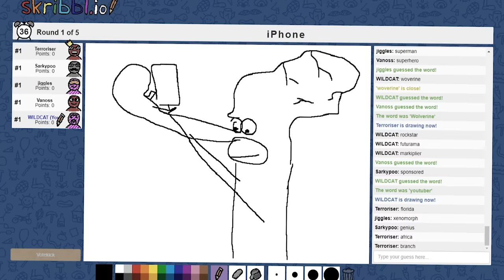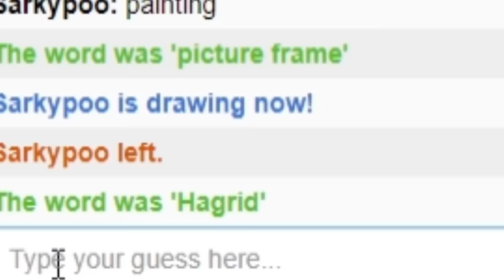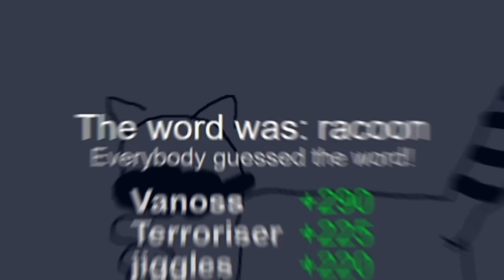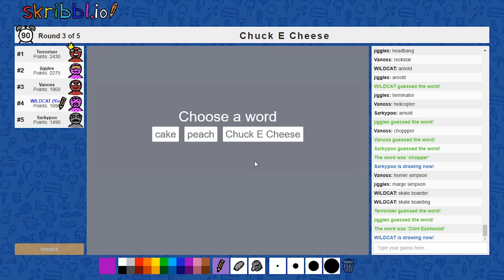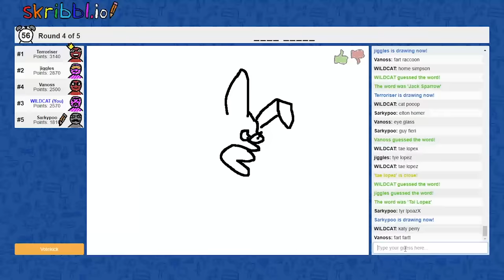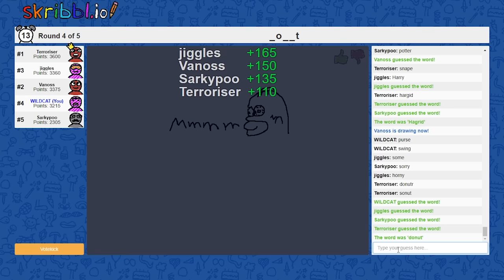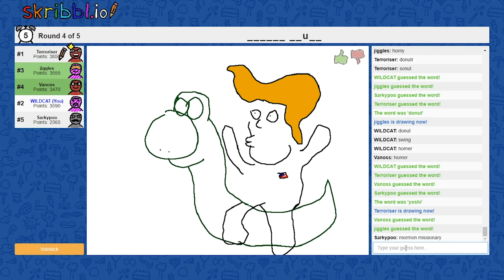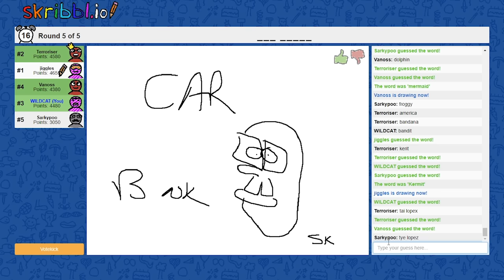Harry Potter and the Skribblers Stone...